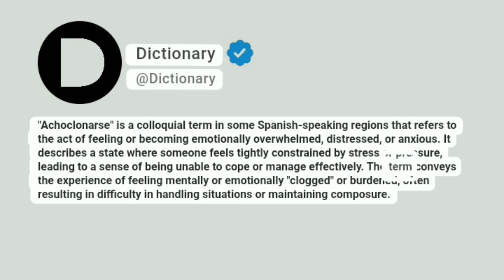Achoclonarse Meaning In English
"Achoclonarse" is a colloquial term in some Spanish-speaking regions that refers to the act of feeling or becoming emotionally overwhelmed, distressed, or anxious. It describes a state where someone feels tightly constrained by stress or pressure, leading to a sense of being unable to cope or manage effectively. The term conveys the experience of feeling mentally or emotionally "clogged" or burdened, often resulting in difficulty in handling situations or maintaining composure.